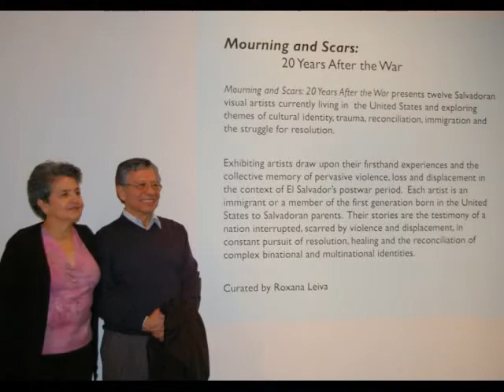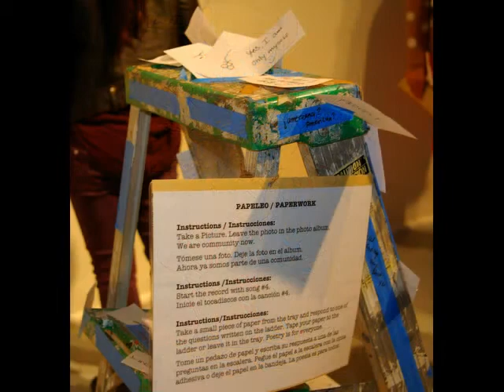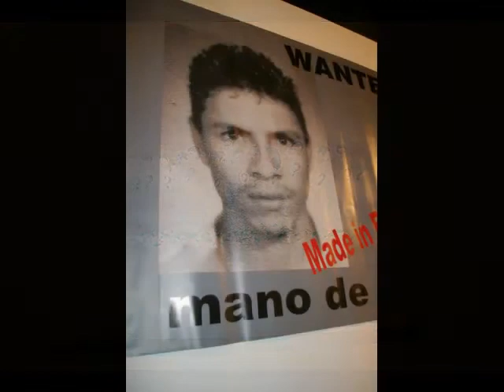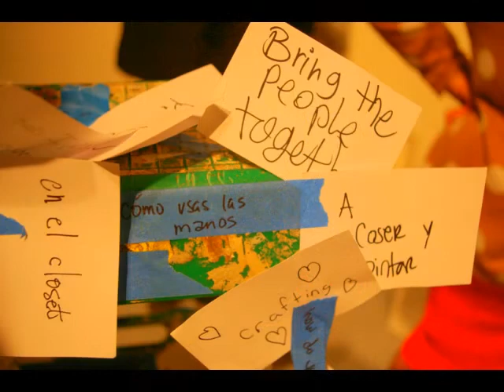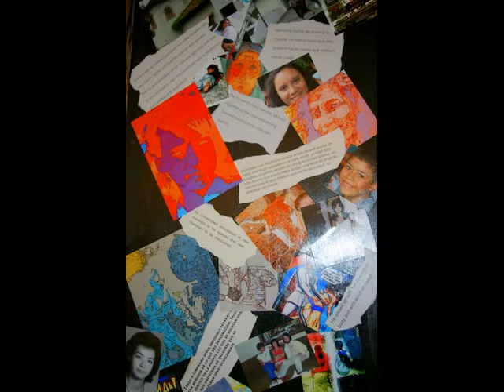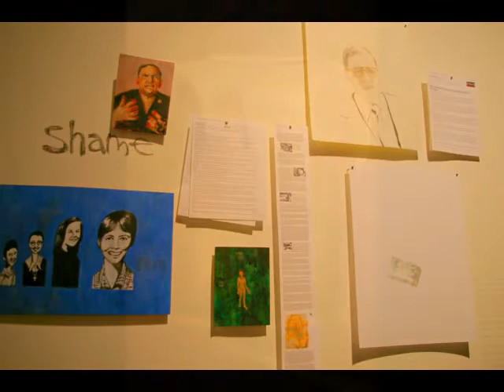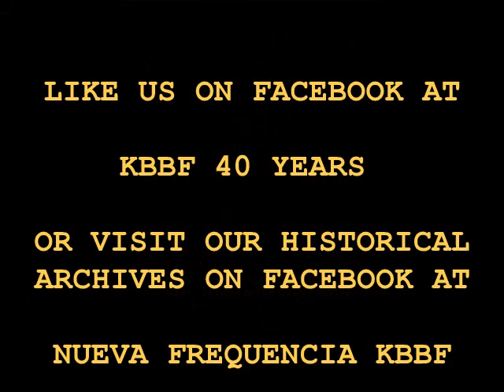Mourning And Scars Photo Video-Journal for KBBF Radio 89.1FM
This is a Spanish-language interview for KBBF by Evelina Molina on a trip to San Francisco to see
Mourning And Scars: 20 Years After the War exhibition
Where: SOMArts Cultural Center, 934 Brannan St., San Francisco (between 8th and 9th streets)
When: February 1--28, 2013. Gallery hours: Tuesday--Friday, 12--7pm, and Saturday 12--5pm.
How Much: The exhibition and all accompanying events are free and open to the public